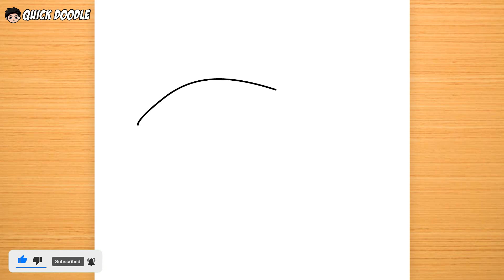Como Dibujar Pikachu with Ash Hat